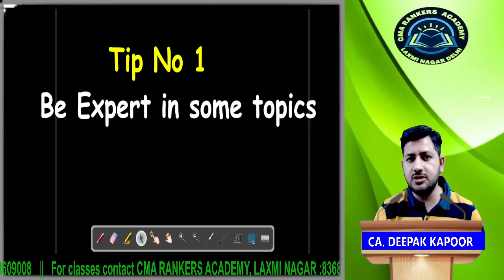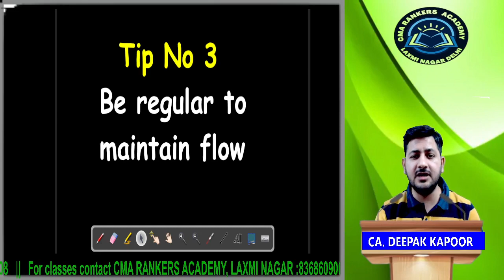5 tips for CA INTER FA & CA | CA. DEEPAK KAPOOR